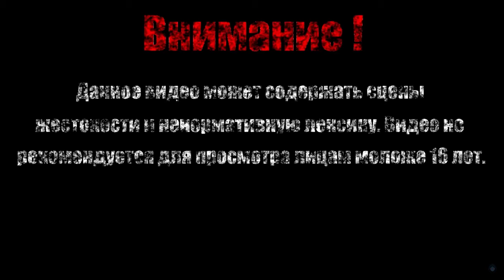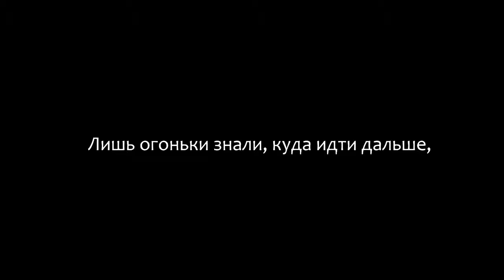ЧЕРВЬ ИЗ ДЮНЫ【Ori and the Will of the Wisps】#21